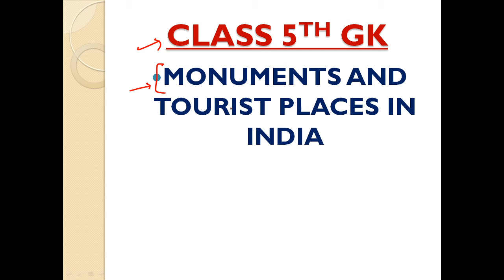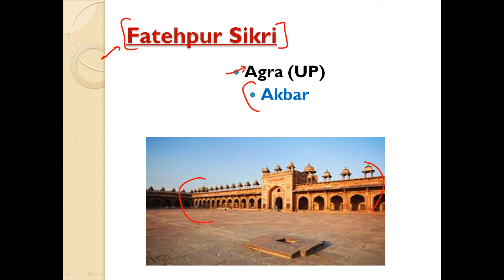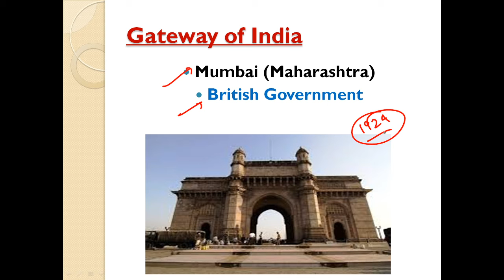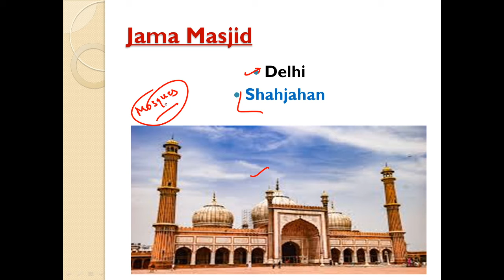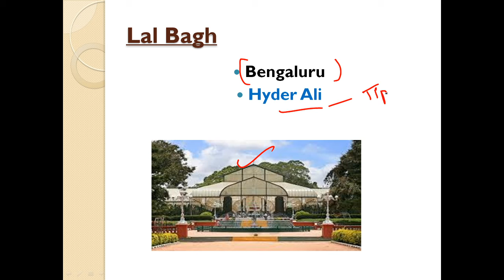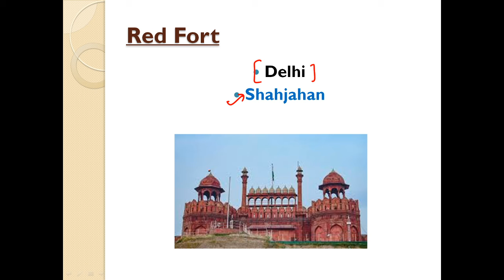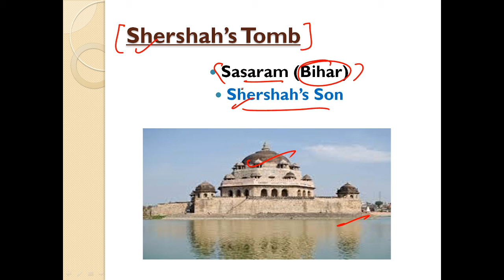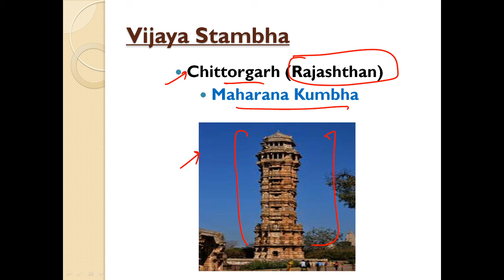CLASS 5TH | GK | MONUMENTS AND TOURIST PLACES IN INDIA | PART 2 | SAINIK MILITARY SCHOOL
Institution address:- Alar Academy, Opp. Mittal Petrol Pump, Loharu Road, Charkhi Dadri, Haryana, 127306

About Alar Academy:-
We provide the best coaching for Sainik Schools, Military Schools & Navodaya Vidyalaya entrance exams and help to boost your child’s confidence at a young age.
We offer online & offline classes for NDA exams.
Prepare yourself for a bright future in India's finest engineering institute with our highly qualified faculty and the best online test series.
We provide focused courses for Physics, Chemistry & Biology with Question Banks, online test series, doubt sessions, and much more at Alar Academy.